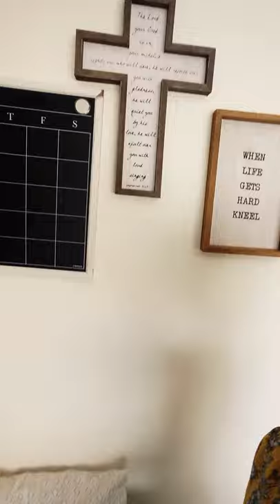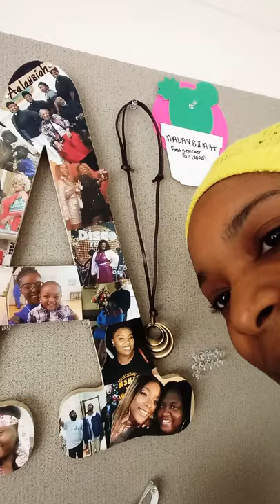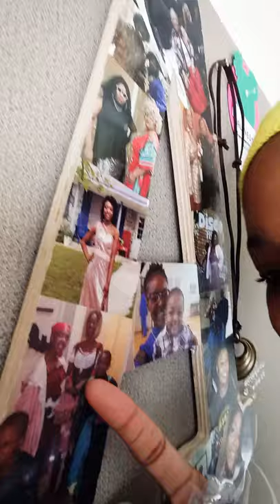Aalaysiah's Winter Break Vlog. Tour around Kinsolving Dorm room.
Sorry, ran out of space for a thorough storage room tour.